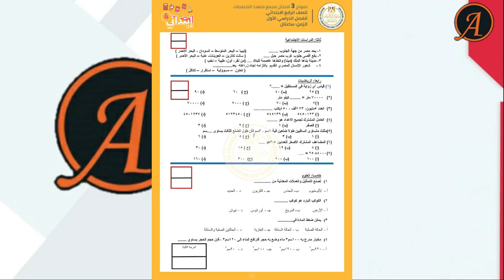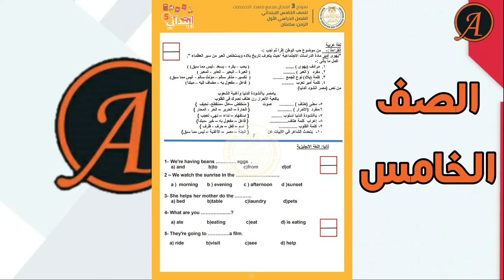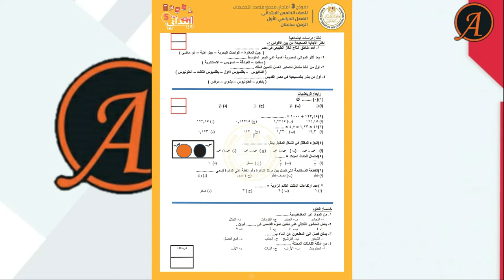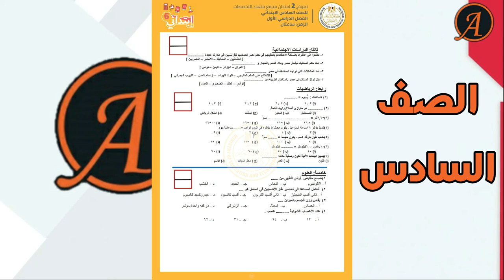محمد بسطاوي || نماذج امتحان مجمع للصف الرابع والخامس والسادس النماذج الرسمية للوزارة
رسميا وبعد التعديل الاخير فجر الأربعاء :

جميع النماذج الاسترشادية للمرحلتين الابتدائية والاعظادية - الفصل الدراسى الأول 2021 م ( متعدد التخصصات ) من منصة التعليم المصرى

🌹 الصف الثالث الإعدادى

مع أطيب التمنيات بالتوفيق للجميع